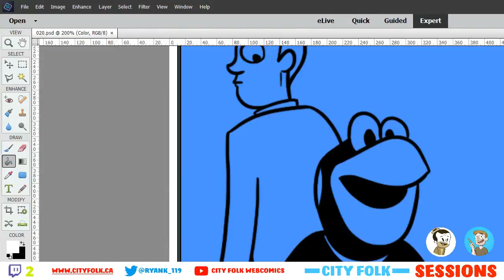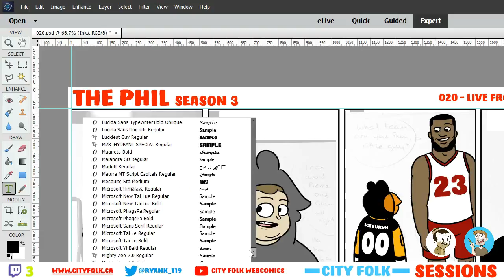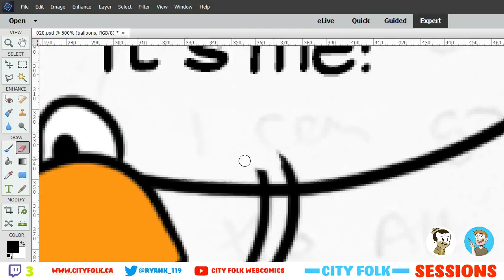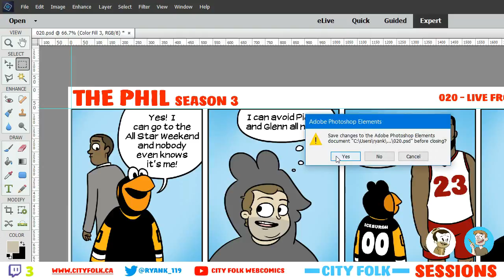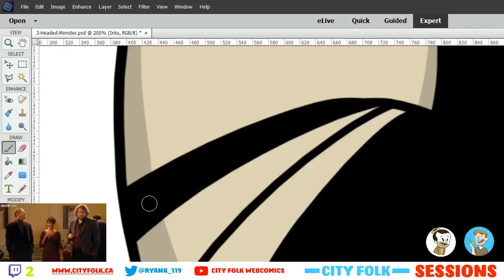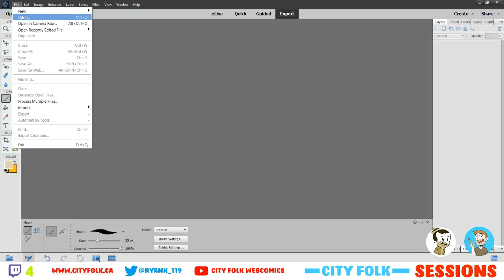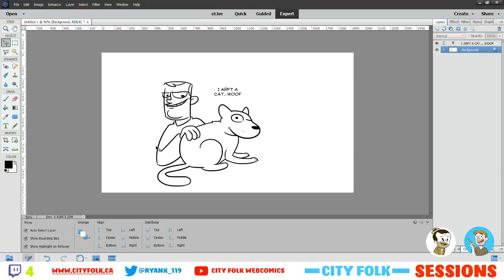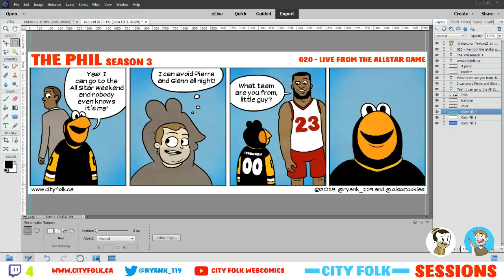City Folk Sessions - Jan 31, 2018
Ryan finishes The Phil strip #20 and Brody makes fun of him!  We'll try to get into a regular schedule now that Brody is moving into a day shift schedule at work!